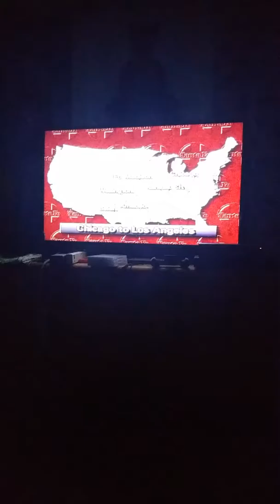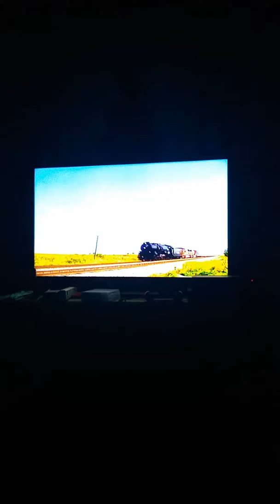Return Trip part 1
3751 begins return journey leaves Chicago, Illinois behind across Mississippi River Bridge into Iowa and on to Fort Madison, then station stop at Marceline for water and on to Wellington, Kansas, the train will spend the 🌙 at yard in Wellington, Kansas.